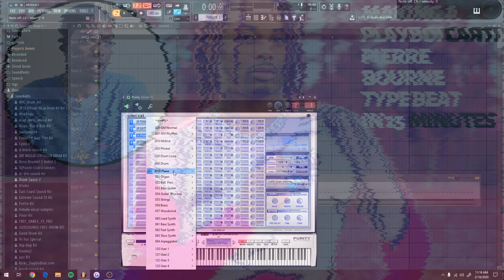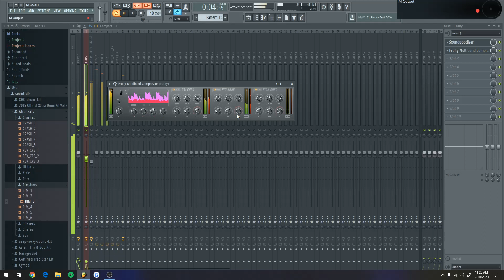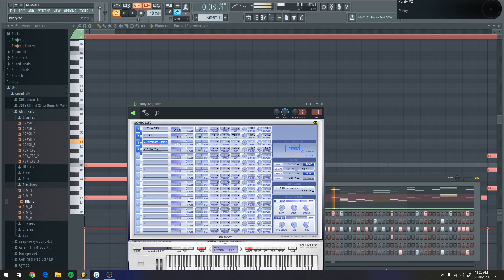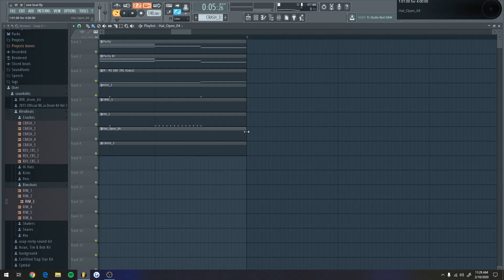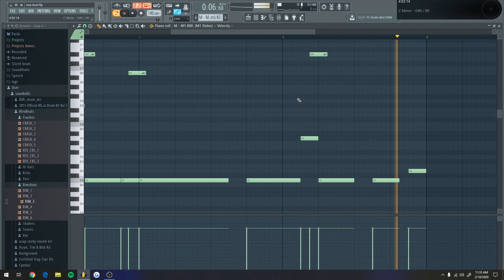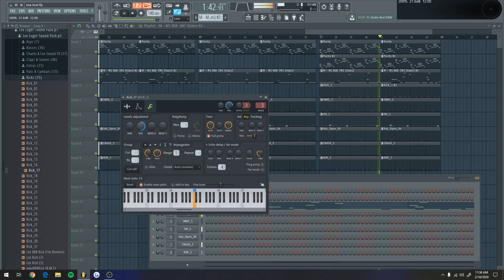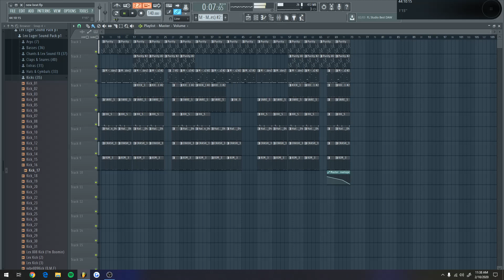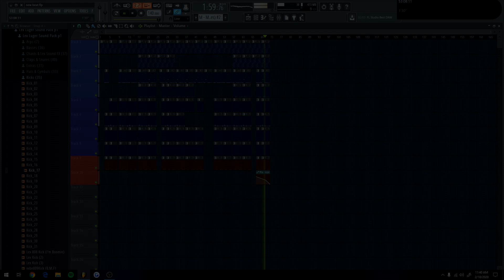FL Studio: Making a Playboi Carti x Pierre Bourne Type Beat in 25 Minutes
💎Free For Non Profit Just Give Credit💎 Prod.by Marsellis

fl studio tutorial how to install and unlock fl studio 20,
fl studio tutorial house music,
fl studio tutorial how to record,
fl studio tutorial how to make a beat,
fl studio tutorial how to make a nice melody,
3 osc fl studio tutorial,
fl studio tutorial piano,